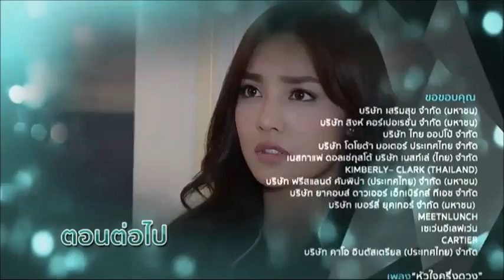ตัวอย่างกามเทพออนไลน์ ep6